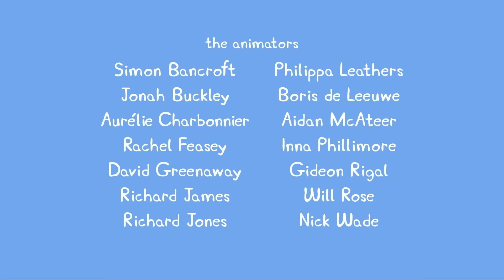Peppa Pig Türkçe | Baloncuklar | Programının en iyi bölümleri | Çocuklar için Çizgi Filmler